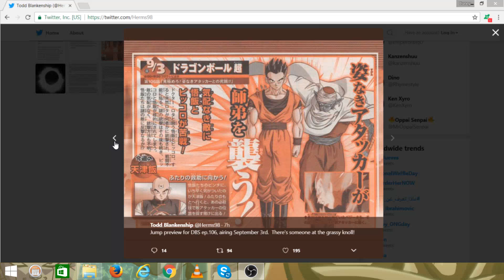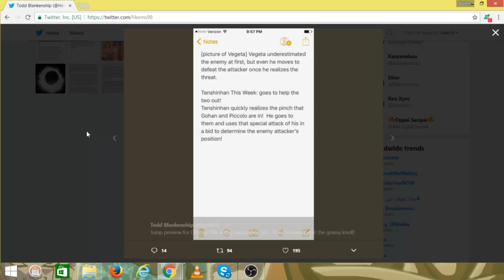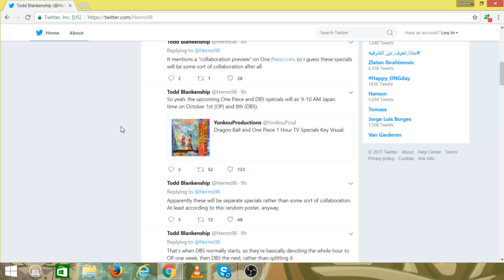Dragon Ball Super Episode 106 Spoilers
Time for some more Gohan Action